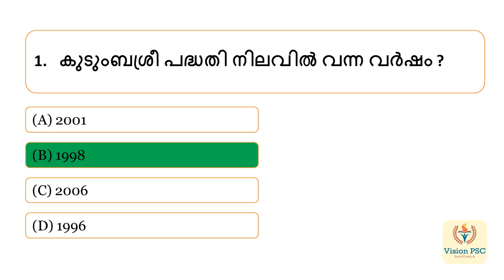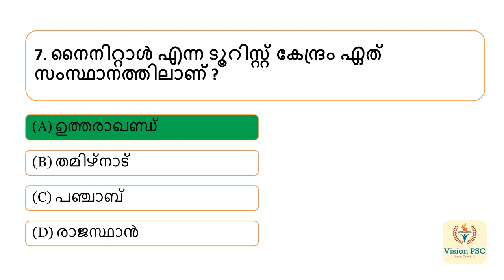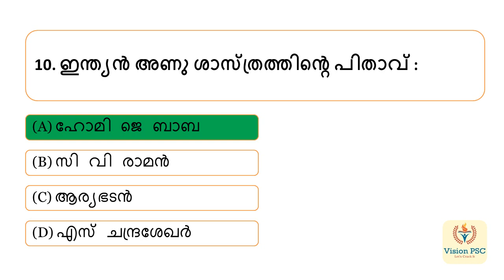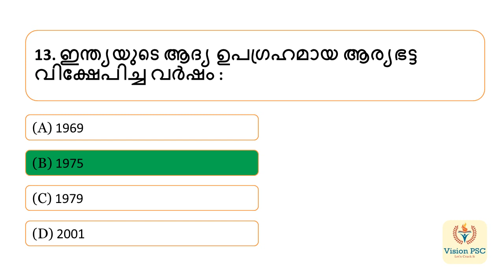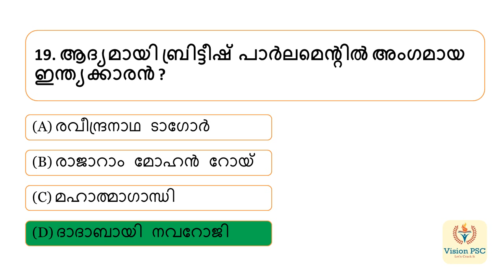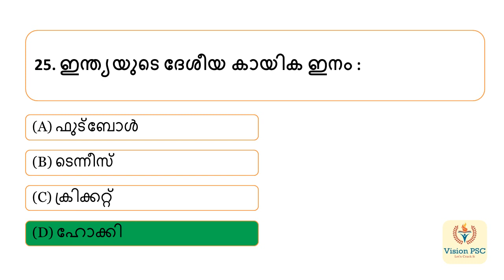PSC Mock Test 1 | LDC 2020 | LGS 2020 | PSC Previous Questions | FIREMAN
PSC Mock Test 1 - with Previous Questions for All Kerala PSC Exams

മുന്‍വര്‍ഷങ്ങളിലെ ചോദിച്ച  ചോദ്യങ്ങളില്‍ നിന്നുള്ള MOCK TESTആണ് ഈ വിഡിയോയില്‍ ആഡ് ചെയ്തിരിക്കുന്നത്.

നിങ്ങളുടെ പഠന നിലവാരം വിലയിരുത്താന്‍ ഈ എക്സാം സഹായിക്കും.

വരുന്ന LDC / LGS / FIREMAN എന്നീ  പരീക്ഷയ്ക്ക് ഉപയോഗപ്രദമാവുന്ന രീതിയിലാണ് MOCK TESTതയ്യാറാക്കിയിരിക്കുന്നത്

Current Affairs
LDC 2020
LGS 2020